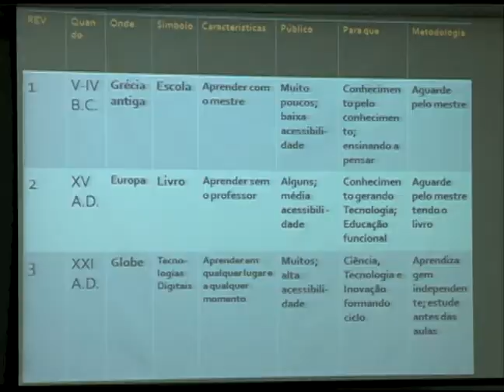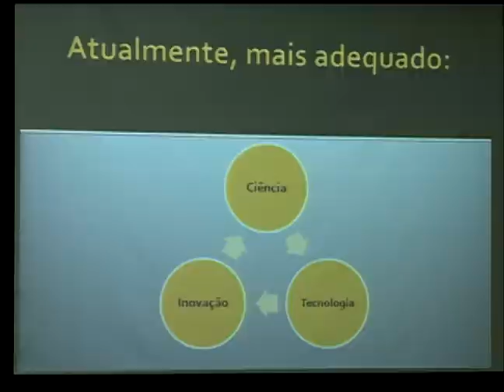Notícias da UFSM - Abertura da 28ª JAI